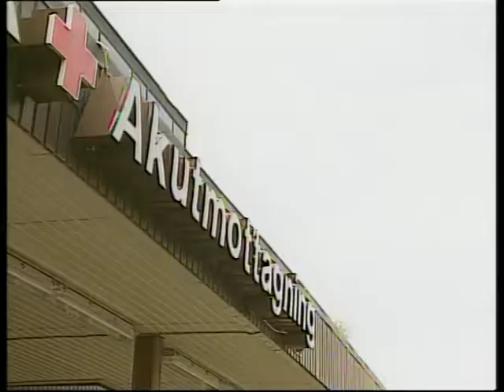Glädje-Huset 2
Stefan och Krister
Klipp Rolf Rendahl